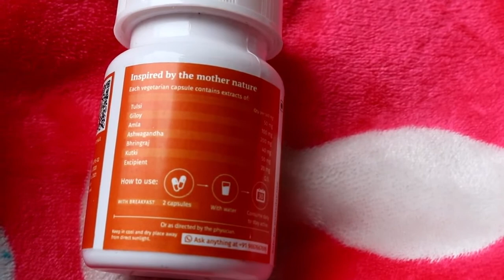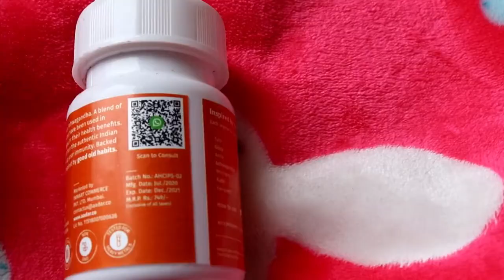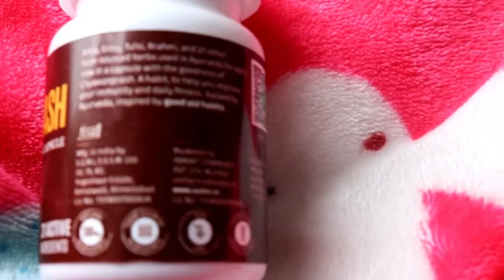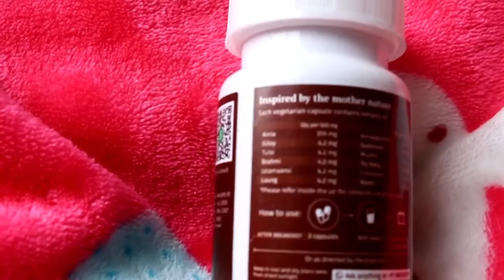Immunity power कैसे बढ़ाये?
hey guyz todays video about how to improve immunuty. this video is collaboration with AAdar Brand
For more  and buy products pls visit brand website.